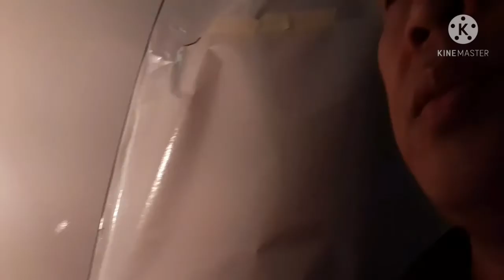Ford explorer Repaint finder damage + replacement bumper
How to spray Glossy finder